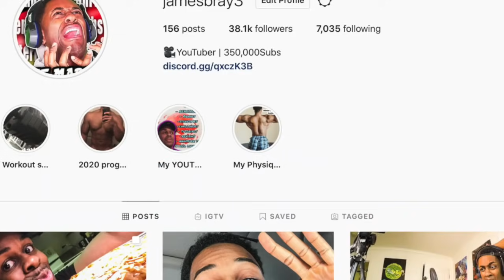How German Changed my Life Forever